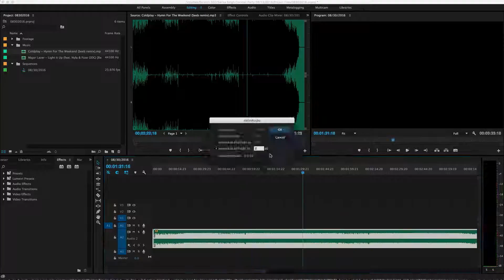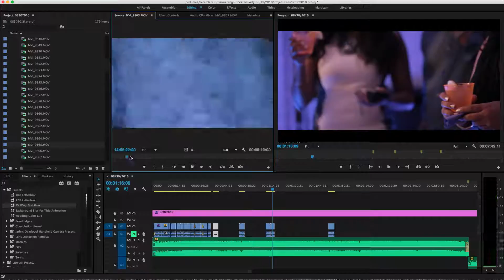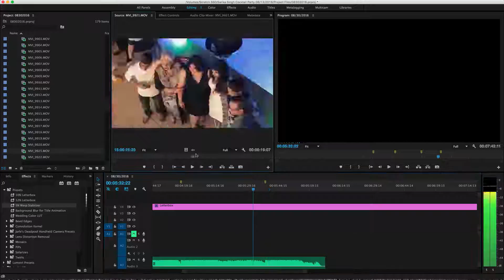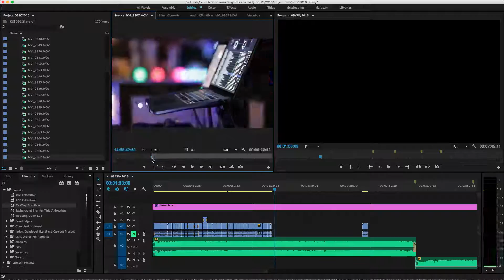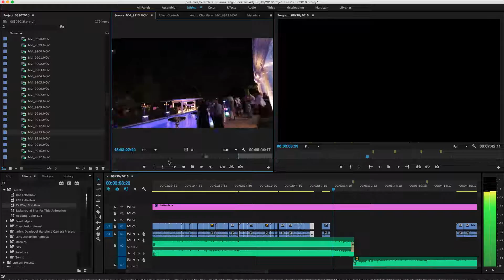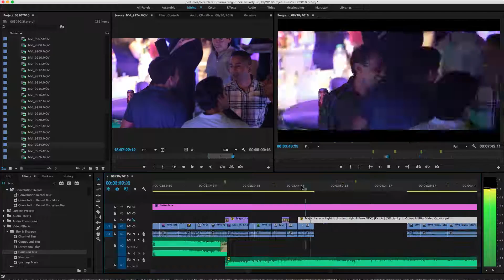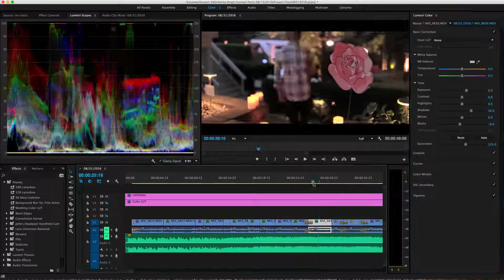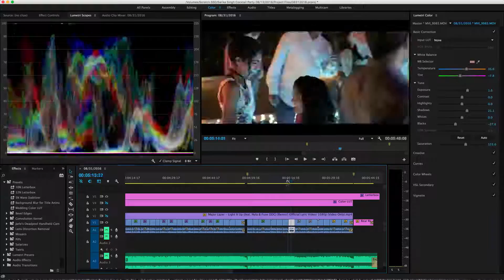Editing Process: Party Highlight Video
Take an accelerated peek at my editing process.